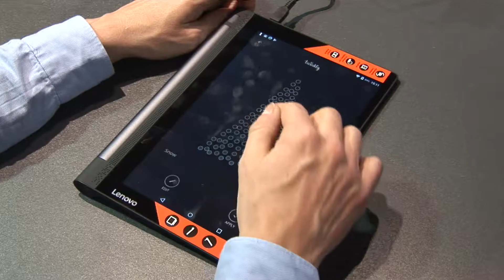iQ Landia listopad